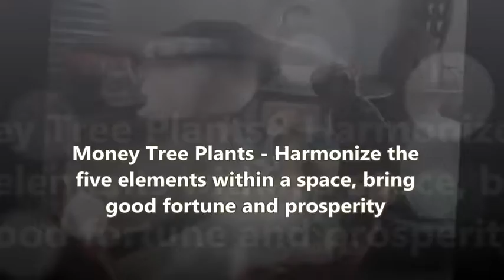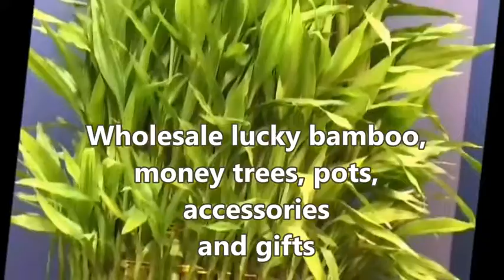Lucky Bamboo in Hacienda Heights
Lucky Bamboos - Lucky Bamboo - Lucky Bamboo in Hacienda Heights
- Call Today To Order 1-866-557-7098

We take pride in offering to our florists  retailers client  a wide selection of  best quality and  good price  Lucky Bamboo in Hacienda Heights plants, supplies and gifts.
We are wholesale leading importer of Lucky bamboo Hacienda Heights Dracaena - money tree Pachira - perfume tree Michelin - ginseng tree Ficus - angel flower Narcissus
The Lucky Bamboos is Hacienda Heights thought to bring  good fortune and great luck  to  people  who place it in their home or office. As the money tree grows, it will continually sprout new stems of leaves which will unfold into five leave stems.